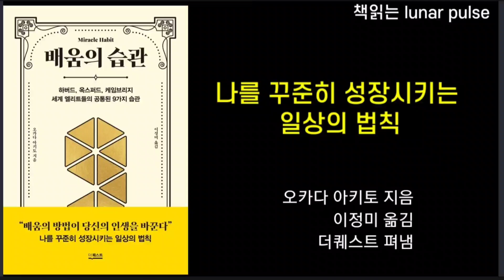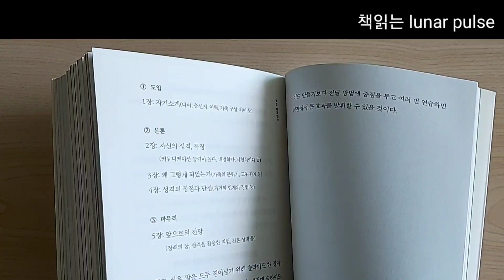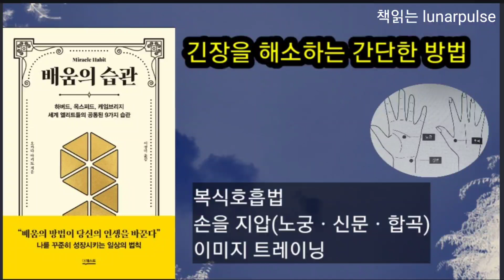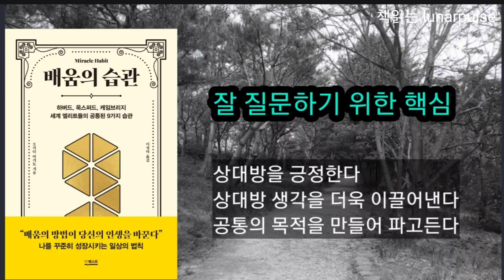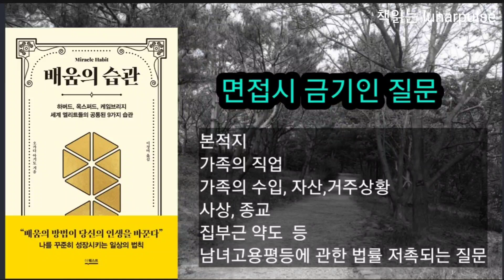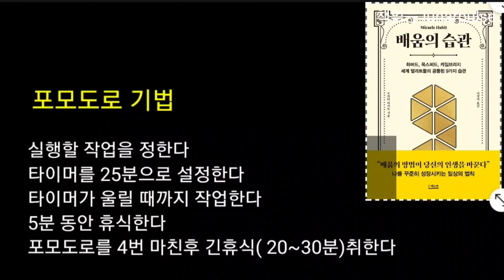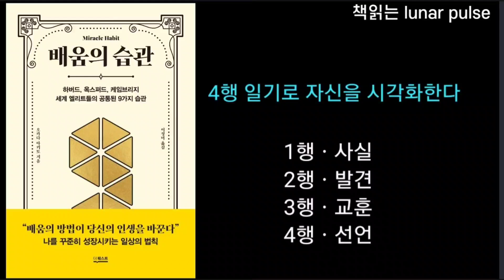[배움의 습관]배움의 습관이 인생을 바꾼다/도서협찬/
📚출판사로부터 책 1권을 무료협찬 받았으며 저작물 이용 허락을 받았습니다.

📚배움의 습관/오카다 아키토 지음/더퀘스트

📚“어느 세대와 직업이든 새로운 배움이 필요한 시대,
세계의 엘리트들이 모두 꼭 지키고 있는
배움 습관을 익힌다!”

📚타임라인
00:00 오프닝 멘트
02:03 책 본문 소개
22:19 클로징 멘트